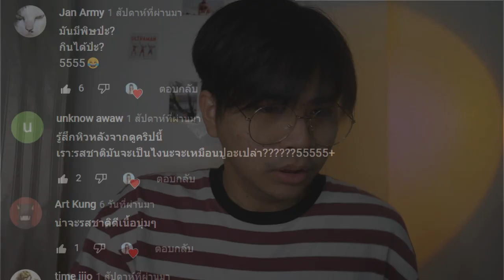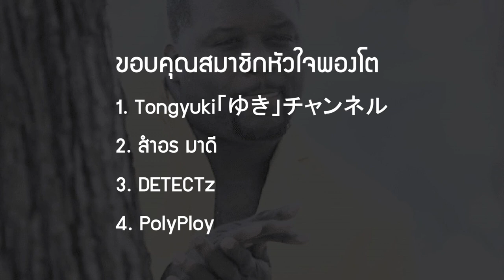10 อันดับ สัตว์ประหลาดแปลกๆ แต่คนจับมากิน !!